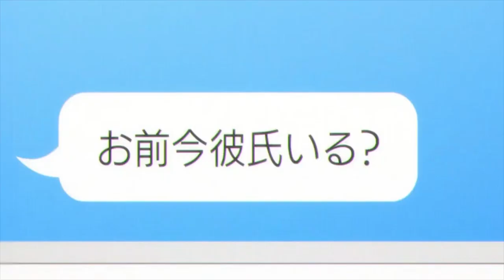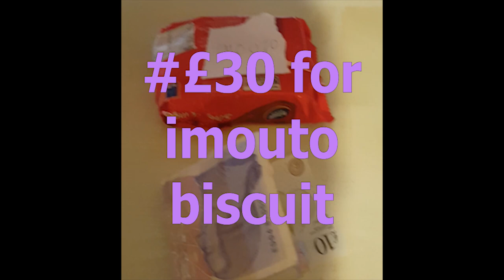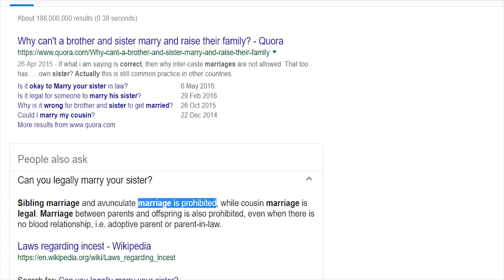How a SISCON is MADE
Today we gonna talk about 'How a SISCON is made !?'.

TIMESTAMPS
00:00 - Intro
00:55 - Fertilisation
02:41 - Growth
04:15 - Maturation
07:03 - Prime
07:58 - Sign Out

Music;

Transition animation;